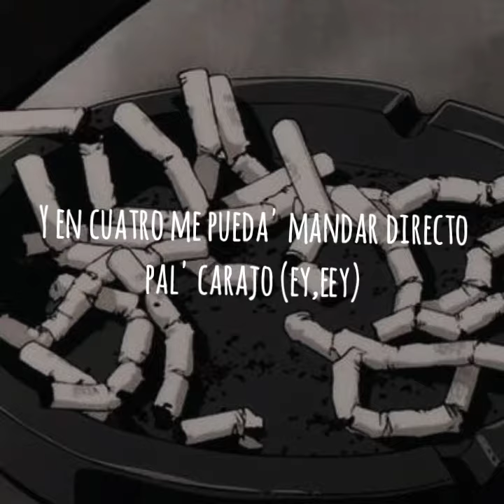PEVM - GIRANDO [Video Lyric]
PEVM - "GIRANDO"